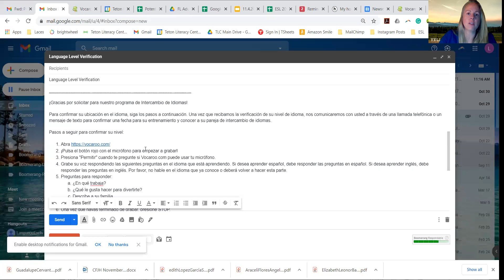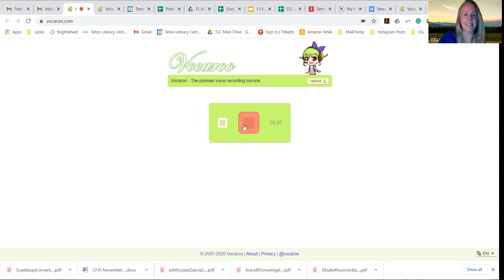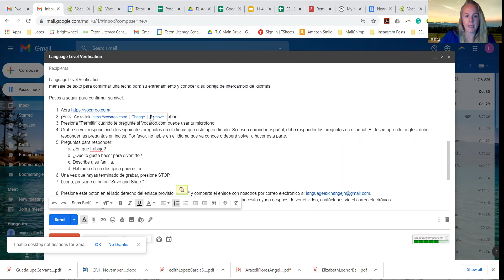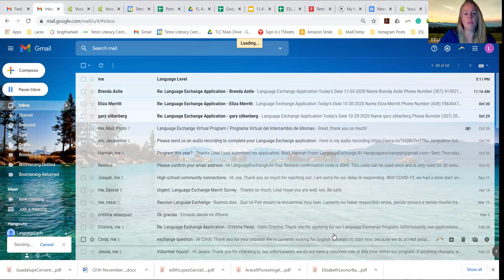Como someter su verificación de nivel de idioma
Language Exchange JH